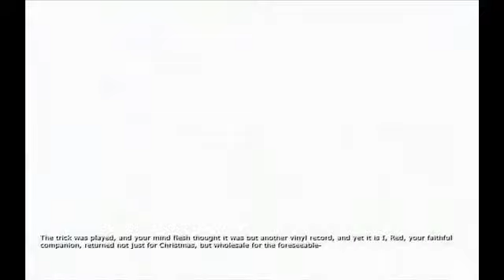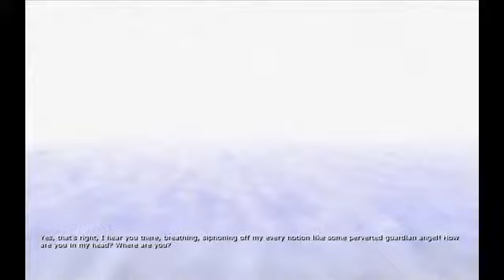LP - Penumbra Requiem - Part 6 - The Orb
This is a Let's Play of the Penumbra Trilogy, here with Penumbra Requiem.

Best watched in the dark, for maximum effect.

Feedback and comments welcome.